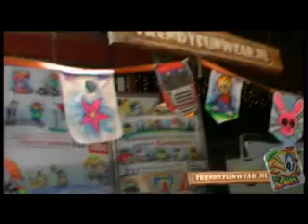Test film Trendy Funwear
Dit is een test filmpje van Trendy Funwear. Deze is geplaatst als voorbeeld voor Frans.